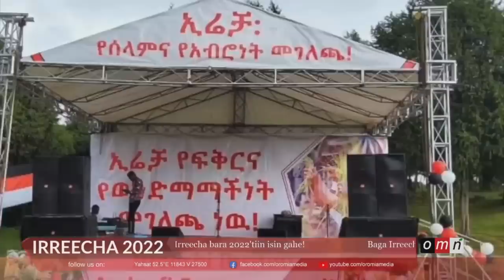Hadha wabi hacalu fakate dhufte har'a irreecha finfinne😭 Jawar dhamsa qeerroo dhame fi tatewan achi💃